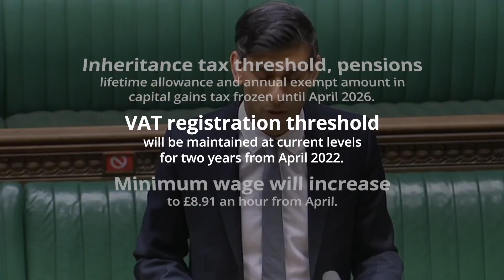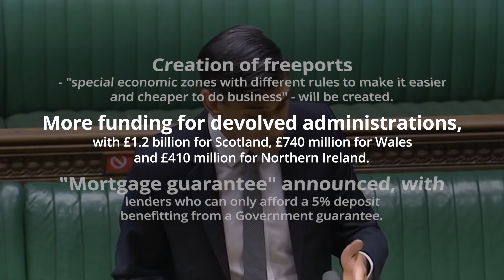Key points from Rishi Sunak's Budget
Rishi Sunak has set out plans to freeze income tax thresholds and increase corporation tax as he begins the process of repairing the nation’s finances following the coronavirus crisis.

The Chancellor also used his Budget to set out a £65 billion spending package this year and next year to support the economy as it recovers from the pandemic.